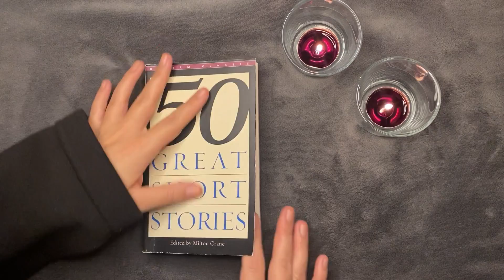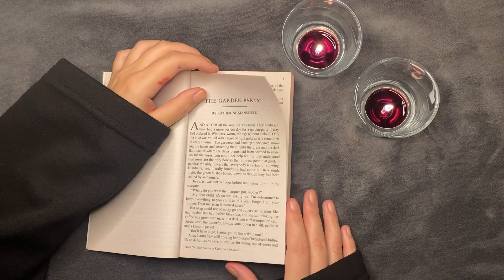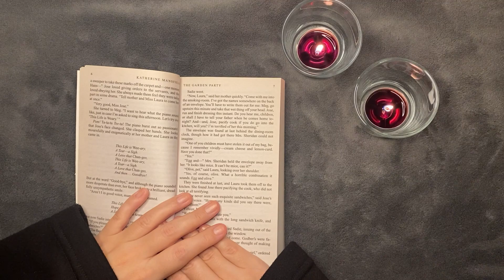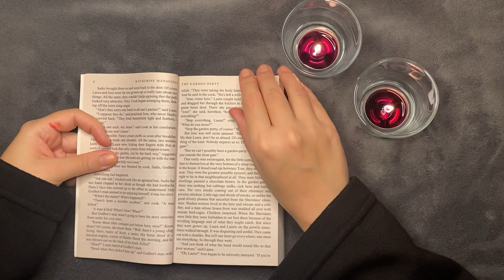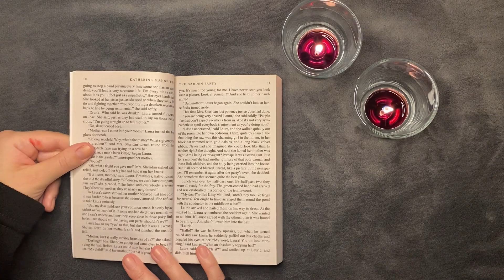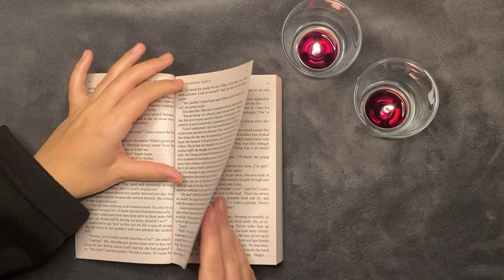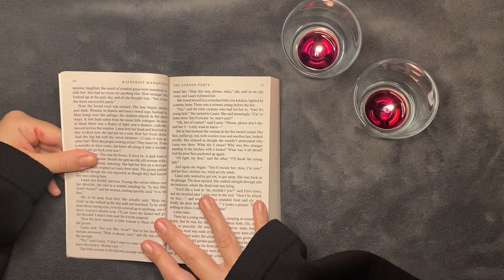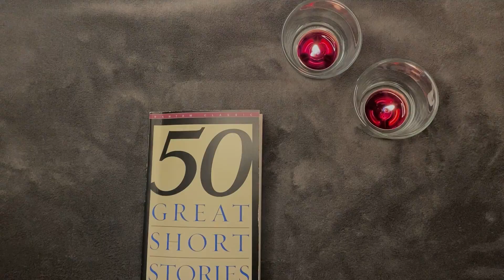ASMR - READ WITH ME [50 minutes of reading / upclose whispering / wet mouth sounds / page flipping]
In this video I'm reading a short story for 50 minutes. It is called "The Garden Party" by Katherine Mansfield. During the video you will hear upclose whispering some wet, clicky, crisp mouth sounds and a lot of page flipping. Wearing headphones is recommended. If you do not enjoy any of these sounds mentioned above please do not watch it. But if you do and if you are a proud member of the ASMR community then I'm sure you will like this video.

Your feedback truly motivates me so let me know what you think and I'll make sure to make more of these videos:)

Opal

mouth sounds
page flipping